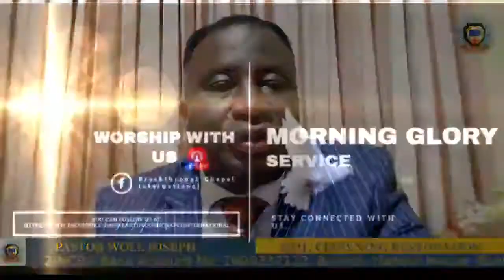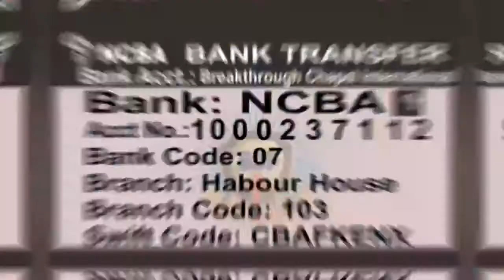Living Above Offenses (Part 7) with Pastor Wole Joseph